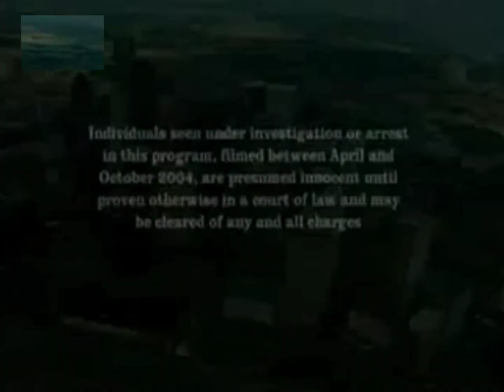Animal Cops Houston Ending Credits